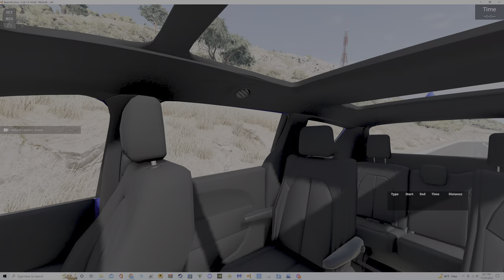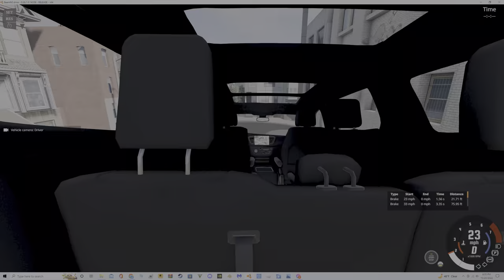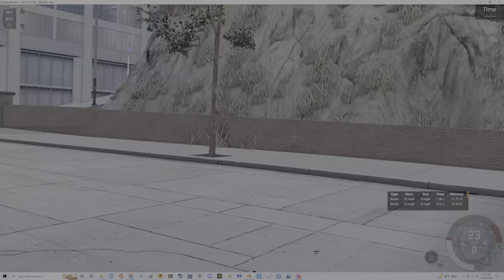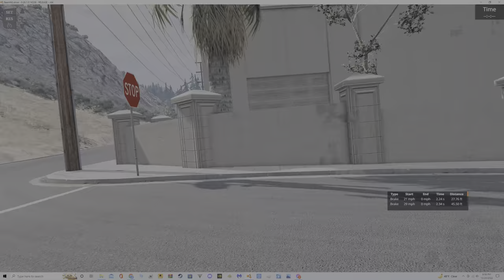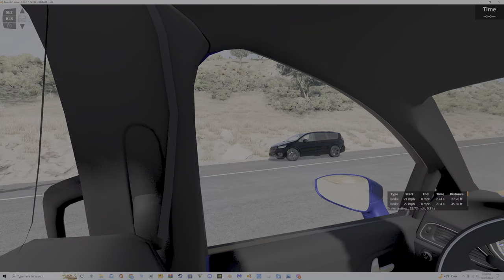BeamNG drive 2022 Chrysler Pacifica Limited S 1.0